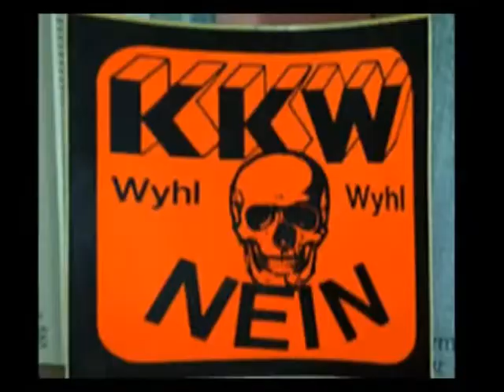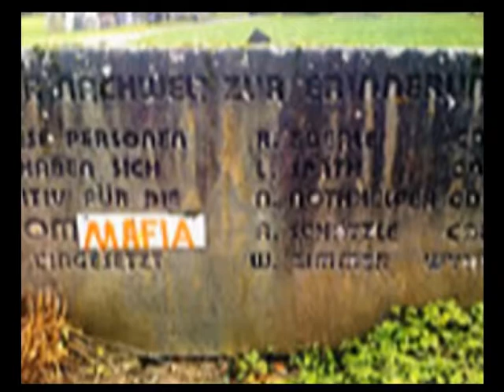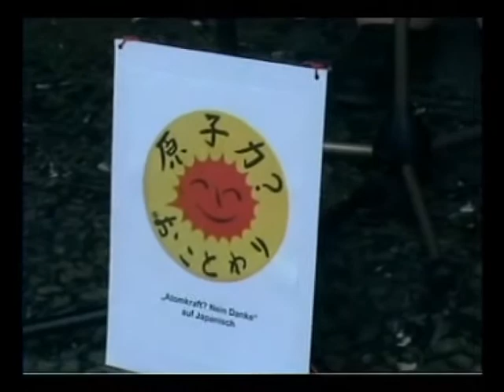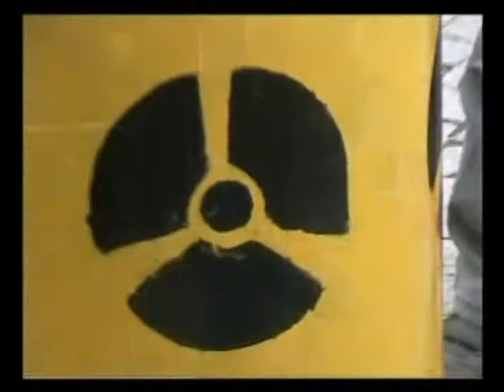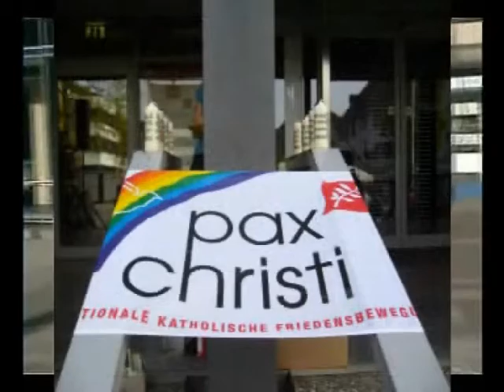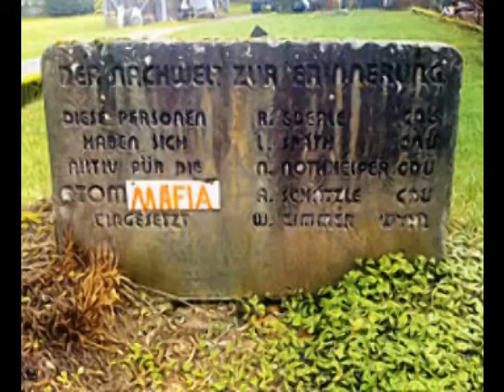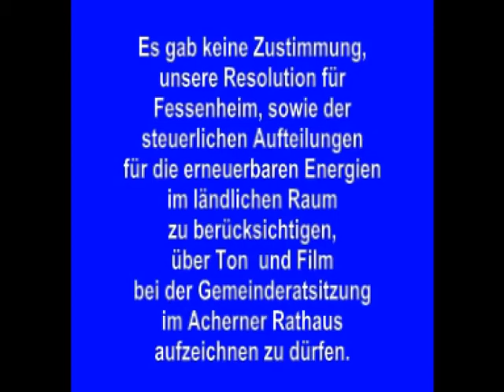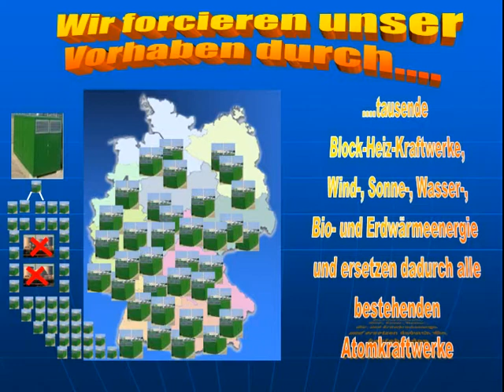Mahnwache ab der 2. Halbzeit